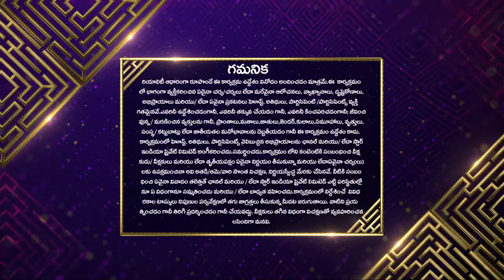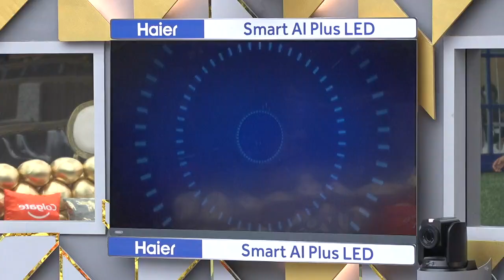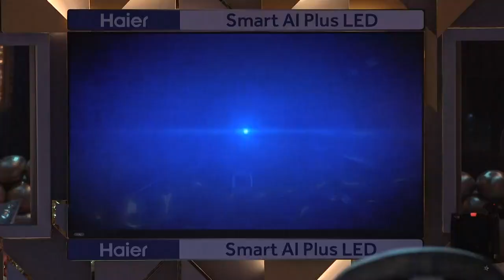Bigg Boss season 5 episode 12 Telugu